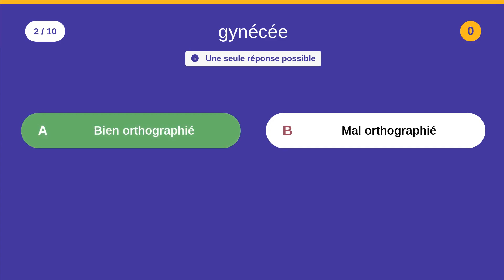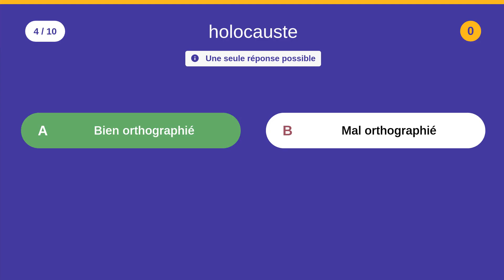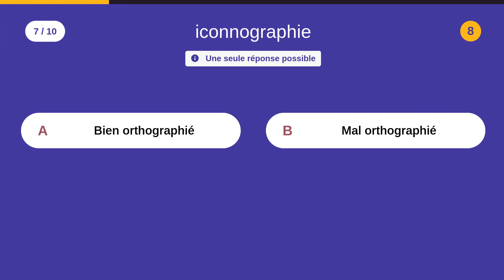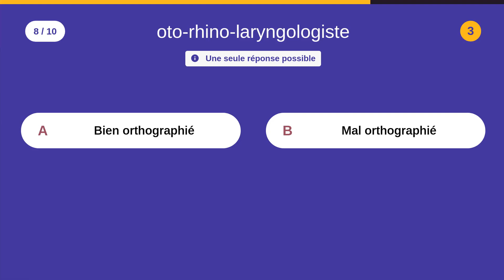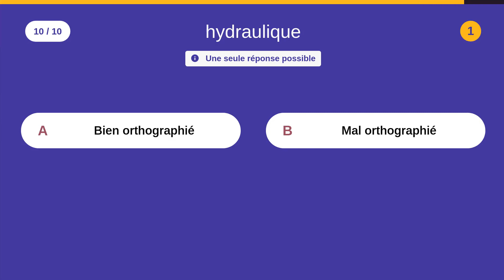Tests de maîtrise de la langue française: Orthographe - 10 QCM - Difficulté : ★